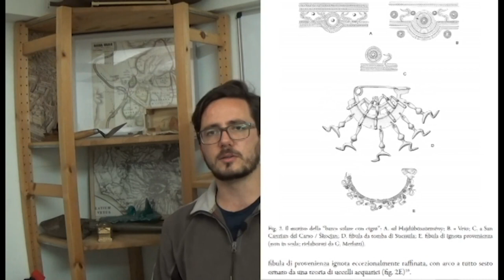Recensione Religiosa di Romulus!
Comunque alla fine a me è piaciuta! Matteo Rovere è stato bravo secondo il mio parere... nel video ho cercato di essere corretto nell'esposizione storica, ma quello che alla fine di tutto conta in un film/serie tv è se piace oppure no!

Una parte delle fonti per il mio video le ho citate alla fine dello stesso... perciò resistete e vedetevelo tutto!
Grazie a quelli che lo guarderanno tutto fino alla fine, il solo montaggio ha richiesto un'intera giornata di lavoro, quindi mi farebbe piacere sapere che l'avete visto in tanti!!!

Venite a trovarci anche sul nostro sito e sulla pagina FB!

Potete iscrivervi per mail al nostro sito internet, in modo tale da ricevere mail quando pubblicheremo i nostri articoli: